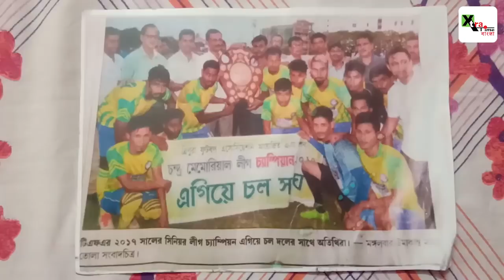ভবিষ্যতের তারকা হয়ে ওঠার সব গুণ রয়েছে বাংলার এই ফুটবলারের মধ্যে! Tanmay Ghosh